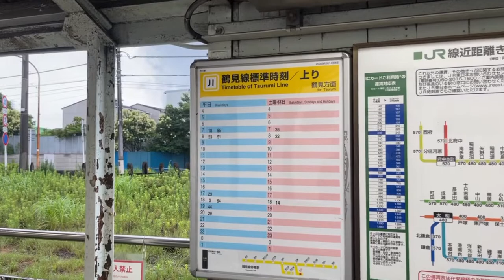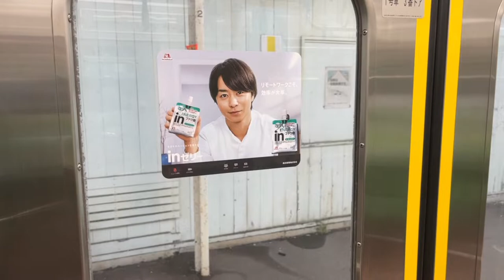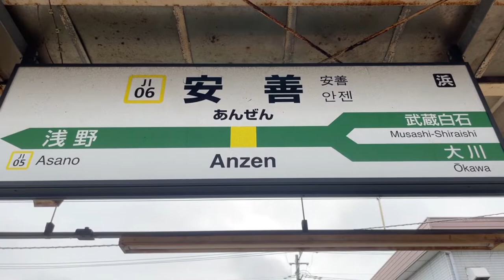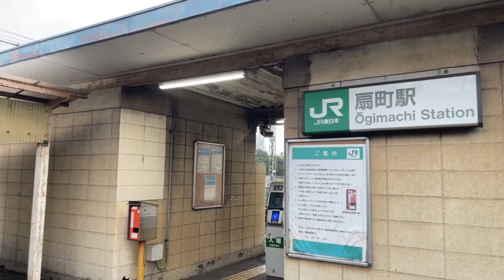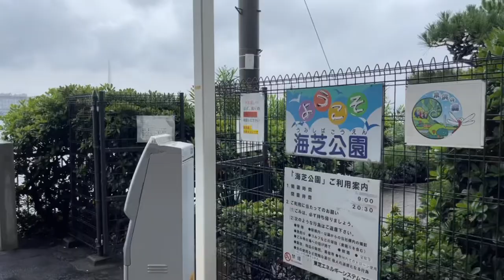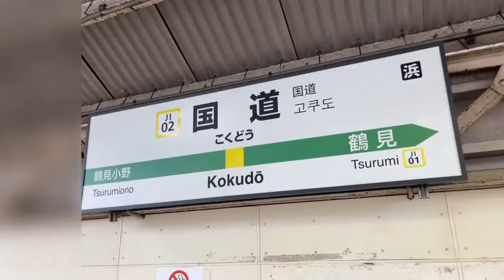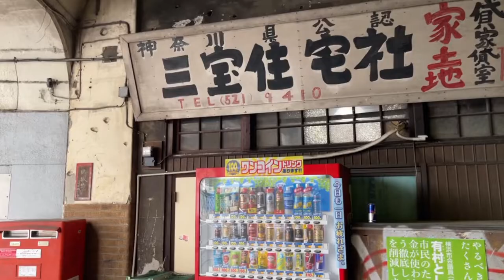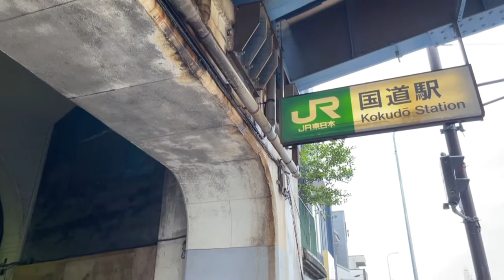【お散歩動画】鶴見線 秘境駅巡り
京浜工業地帯を走る、鶴見線の秘境駅巡りをしてま

した。改札を出られない海芝浦駅や、野良猫が住み

着く扇町駅などに行きました。東京駅から１時間も

かからない所に、無人駅が沢山あるとは驚きです！